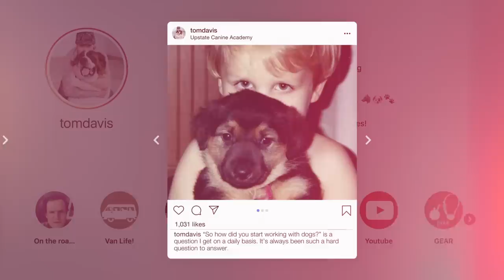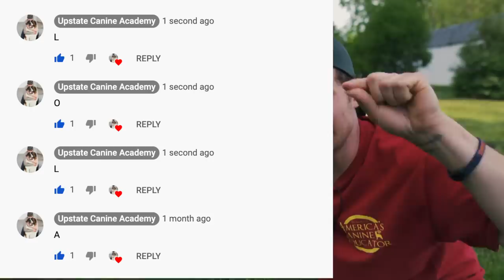THIS COULD SAVE YOUR DOGS LIFE! (IT SAVED MINE!)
How to get your dog to come when called is a problem most dog owners have. The problem is what happens when a dog doesn't listen? Yes you can call your dog until you are blue in the face but what happens when your dog just won't come? Then what? Hope and pray to the gods they come back unharmed? Professional dog trainer Tom Davis goes over a life-saving dog training technique!